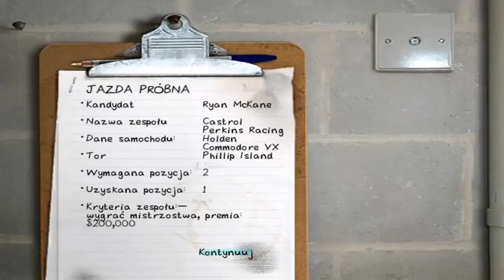Na Luzie #262 - ToCA Race Driver